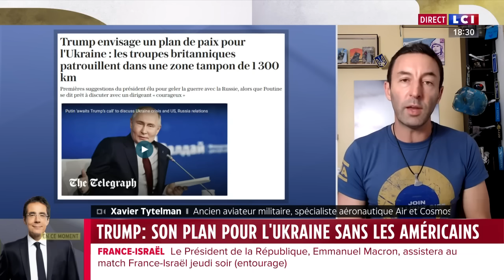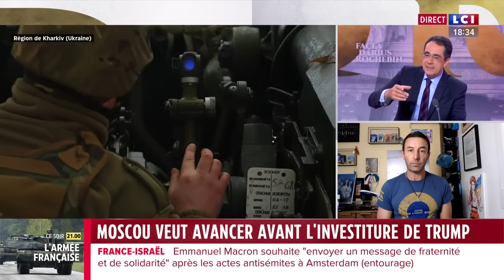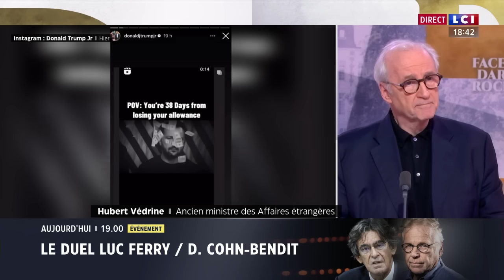Guerre en Ukraine : la guerre des drones fait rage｜LCI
De violents bombardements sur le sol ukrainien et des opérations d’ampleur inédite jusqu’à Moscou… Chacun tente de gagner des positions avant la prise de pouvoir effective de Donald Trump en janvier.

📺 Retrouvez LCI sur le canal 26. Le meilleur de l'info, de l'analyse, du décryptage et tous les grands événements en direct.